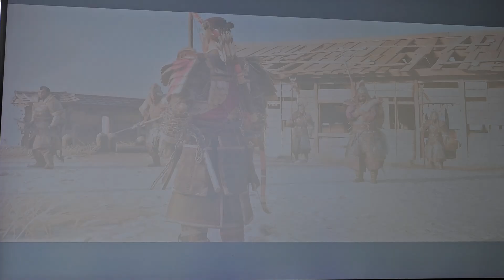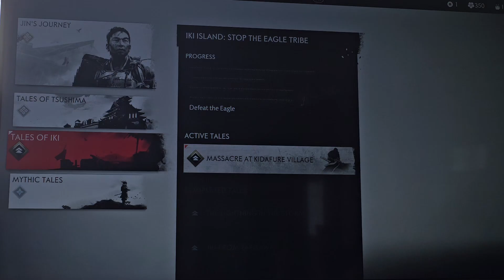Ghost of Tsushima - Iki Island - The Lightning in the Storm